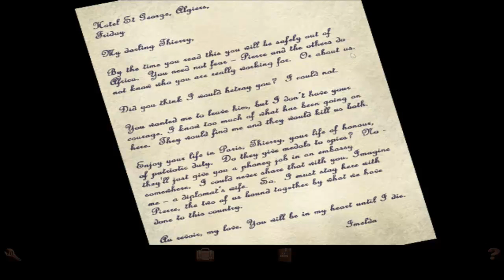Lets Play - Baphomets Fluch I Director's Cut (Deutsch) [Teil 17]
Mit Nico öffnen wir mit Hilfe des kleinen Schlüssels nun die Schatulle und finden darin ein Teil eines Bildes... Dann kommt George vorbei und wir unterhalten uns über alle Neuigkeiten. Anschliessend gehts mit George zuerst zur Polizei und dann ins Krankenhaus.

Hinzugefügt: 15. Mai 2011 07:39 (PDT)